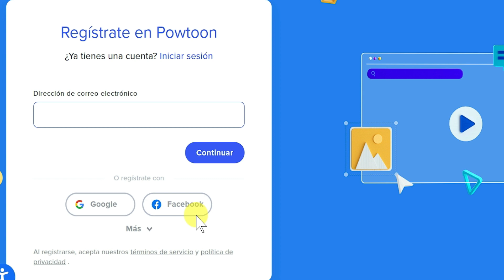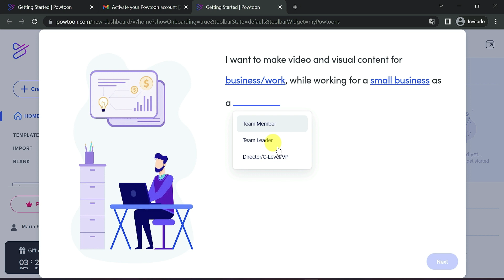➡️ Cómo CREAR CUENTA en POWTOON en 2025 || Programa para Crear Vídeos y Animaciones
✅ Cómo crear una cuenta en Powtoon en 2025. Si quieres ver el proceso para registrarse en Powtoon paso a paso de forma rápida y sencilla, este vídeo te servirá.

NOTA LEGAL